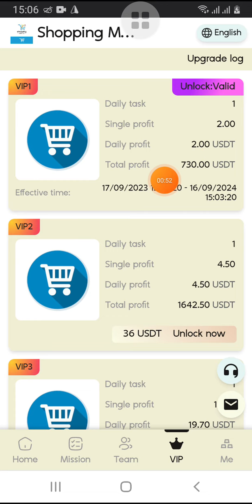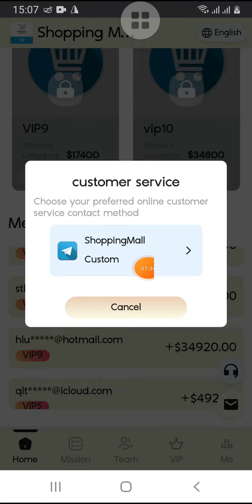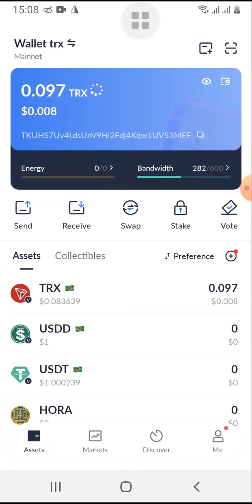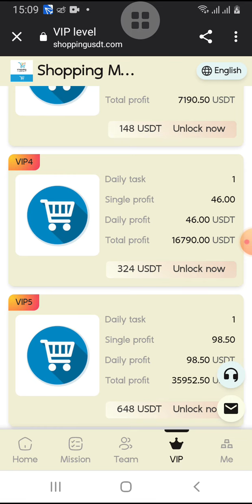USDT income website in 2023 | shoppingusdt platform in 2023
1: You can only use USDT currency for recharge investment, choose TRC20 network, and you can also choose TRX

2: The usage period of each VIP level is 365 days

3: At the end of 00:00 Eastern Time every day, new tasks will be refreshed, and you can get profits by completing merchant orders every day.

4: You can only withdraw once a day, you can withdraw at any time, there is no time limit, the withdrawal will arrive within 1-5 minutes, the withdrawal fee is 0, the minimum withdrawal amount: 1 USDT, no upper limit.

(Level 1: Invest 7 USDT), withdraw 2 USDT every day
(Level 2: Invest 36 USDT), withdraw 4.5 USDT every day
(Level 3: Invest 148 USDT), withdraw 19.7 USDT every day
(Level 4: Invest 324 USDT), withdraw 46 USDT every day
(Level 5: Invest 648 USDT), withdraw 98.5 USDT every day
(Level 6: Invest 1740 USDT), withdraw 290 USDT every day
(Level 7: Invest 3240 USDT), withdraw 589 USDT every day
(Level 8: Invest 6490 USDT), withdraw 1298 USDT every day
(Level 9: Invest 17400 USDT), withdraw 3880 USDT every day
(Level 10: Invest 34800 USDT), withdraw 8700 USDT every day
Invitation bonus
Get 10% of first subordinate's deposit
Get 5% of second subordinate's deposit
Get 2% of third subordinate's deposit
for example
If D deposited 1000USDT
1. You can promote your invite link by recommending it to your family and friends via whatsApp, Facebook group, YouTube, Instagram, Twitter, Telegram group or any social media platform.
2. Tell your team that the company registration invitation link can be promoted in any social software. Recommend 100 people to join GroupOn, and you will be the next millionaire.